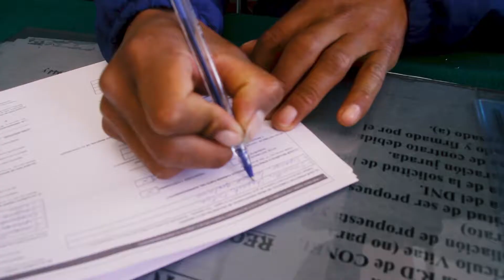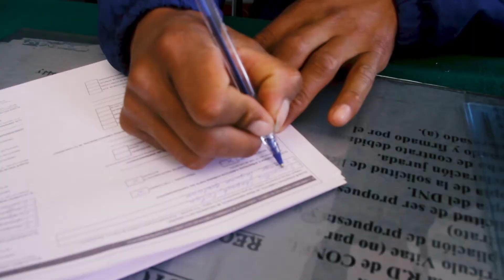▶🔊¿Qué es el turismo rural comunitario y cuál es su aporte al desarrollo local❓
➡Visitar destinos turísticos donde existen emprendimientos de turismo rural comunitario es una forma distinta de conocer el Perú y contribuir con la inclusión económica y social de las comunidades que habitan nuestros principales destinos.
👉Esta propuesta de gran impacto, aporta al desarrollo económico local, promueve la generación de negocios turísticos rentables, ayuda a la conservación y uso sostenible de los recursos naturales y fortalece la identidad local, regional y nacional.
▶Imagínate una experiencia turística que va más allá de tomarte fotos con monumentos arqueológicos y conversar con un guía. Una experiencia en donde tienes la oportunidad de introducirte en las fiestas, las actividades agrícolas, las faenas de pesca, descubrir los sitios arqueológicos y la historia, practicar deportes de aventura, aprender idiomas, mitos y relatos, disfrutar del bellísimo arte popular y conocer las plantas y animales de la mano de las comunidades, a través de sus guías y orientadores locales. Eso es el Turismo Rural Comunitario